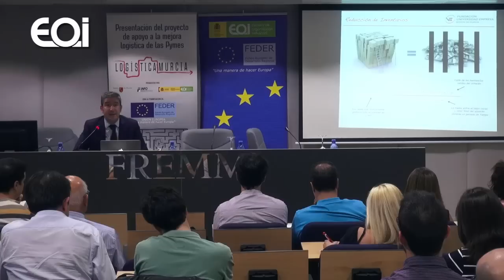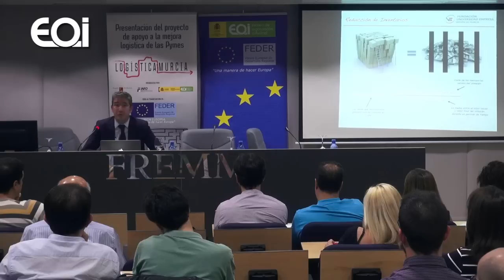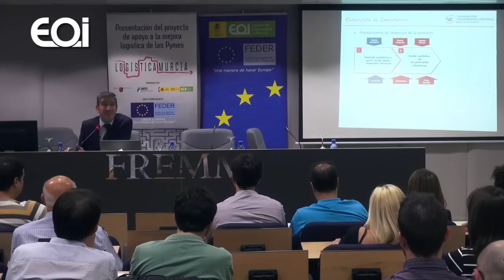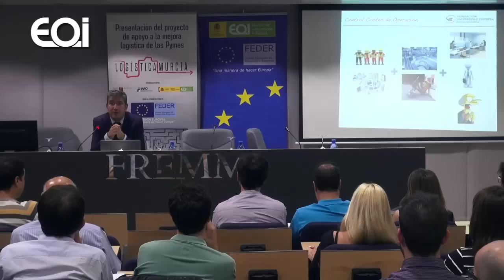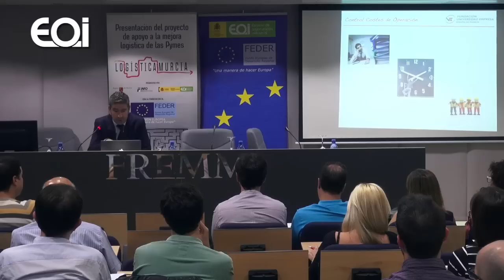Conferencia "Cómo gestionar las operaciones en la empresa industrial" por Carlos Torregrosa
Conferencia: Cómo gestionar las operaciones en la empresa industrial.
Ponente: Carlos Torregrosa, subdirector de FRUMECAR
Proyecto: Logística Murcia
Fecha: 3 de noviembre
Lugar: FREMM ( Federación Regional de empresarios del metal de Murcia.